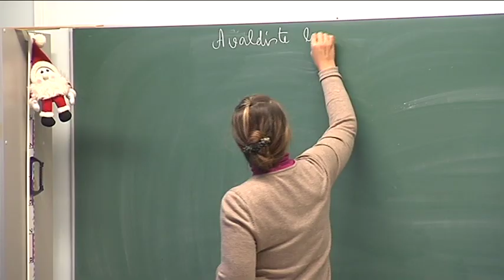Miks on hea olla ettevõtja?